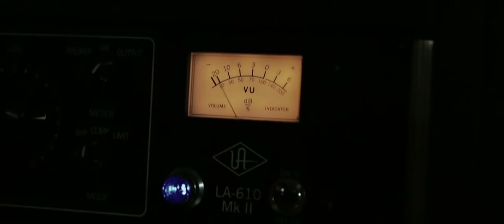ANVIL - Legal At Last (2020) // Official Music Video // AFM Records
Taken from the album "Legal At Last" out 14 February 2020

Videoproduktion: W. Cliff K. - Terrafolio
Camera: Jeremy K., Cedric K.